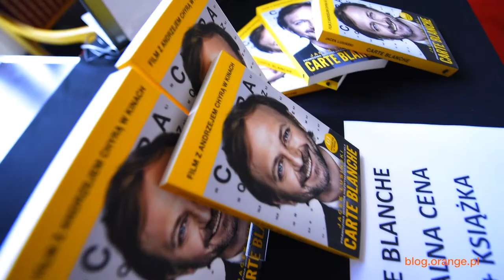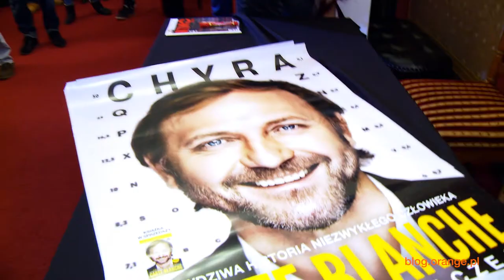BLOG ORANGE - Objazdowe Kino Orange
Kino Orange ruszyło w marcową trasę m.in. z filmami "Ziarno Prawdy" i "Carte Blanche"!

polub nas!